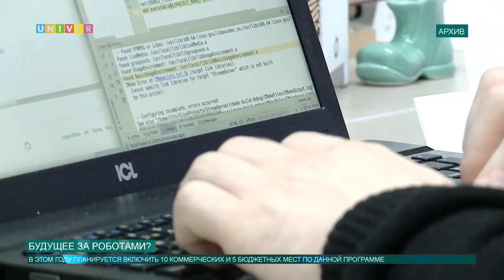Будущее за роботами?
«Позабыты хлопоты, остановлен бег, вкалывают роботы, а не человек», — так поется в песне известного кинофильма «Приключения Электроника». В своем произведении Евгений Велтистов значительно опередил развитие современной робототехники. На сколько оказался прав детский писатель, узнаете в сюжете Адели Шемеловой.